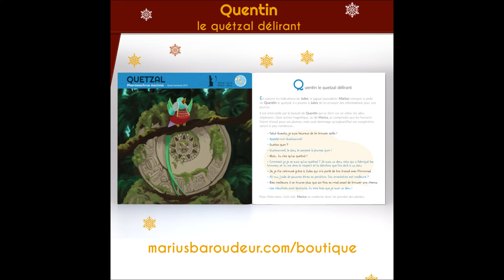Calendrier de l'avent - #5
Venez découvrir le calendrier de l'avent virtuel de Marius Baroudeur International

Pour le compléter, n'hésitez pas à télécharger le calendrier de l'avent papier à construire en famille

CREDITS :
SON : SAMUEL TORNQVIST

ILLUSTRATION : AUDREY CROHARE
TEXTE : CECILE GOGUELY